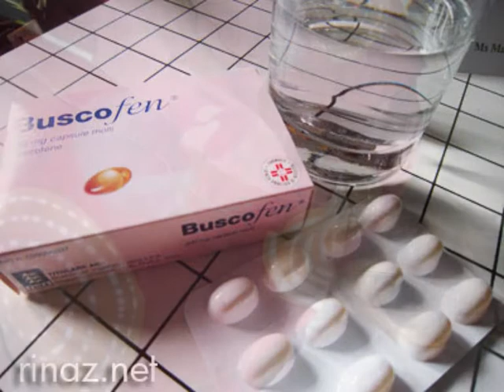Dublino 2011 parte II